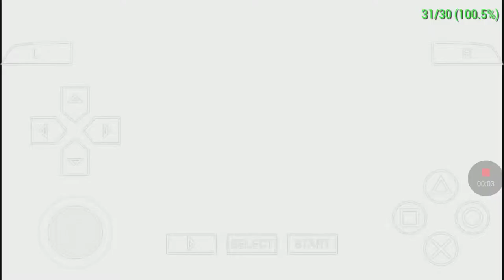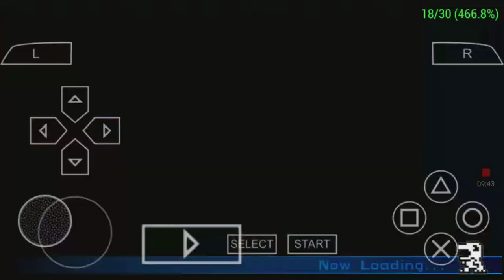Digimon world redigitize ep 2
Well if anyone wants to give me tips please if you can